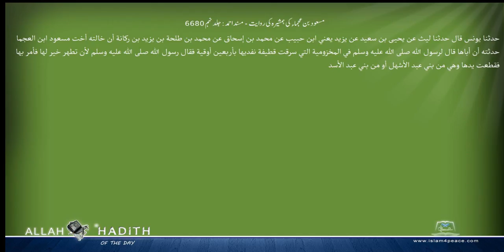مسعود بن عجماء کی ہمشیرہ کی روایت مسند احمد Musnad Ahmad Islam4Peace com